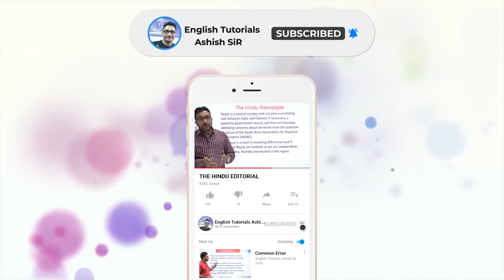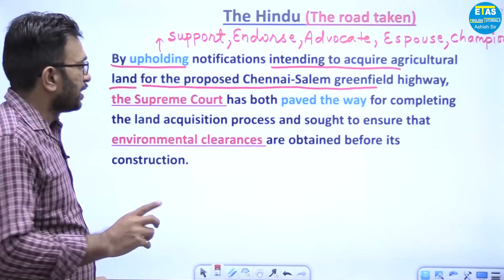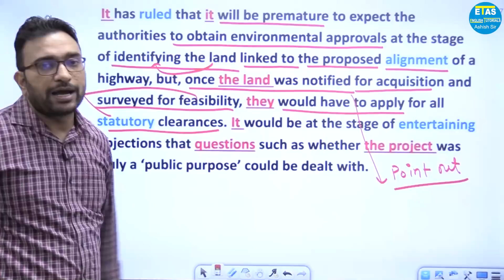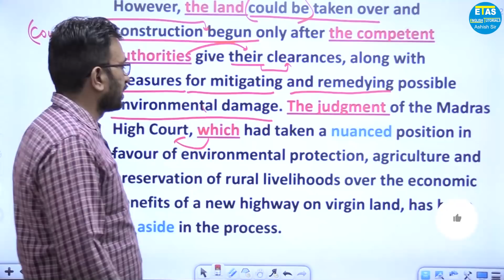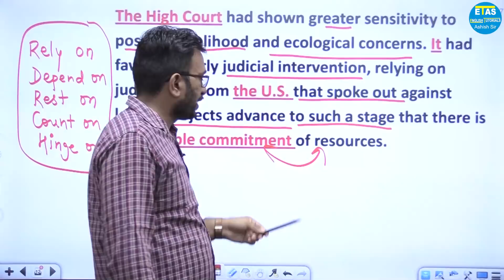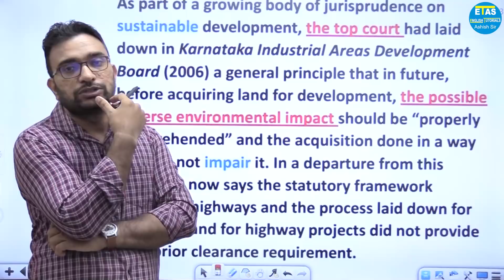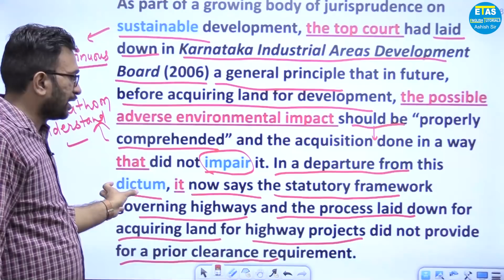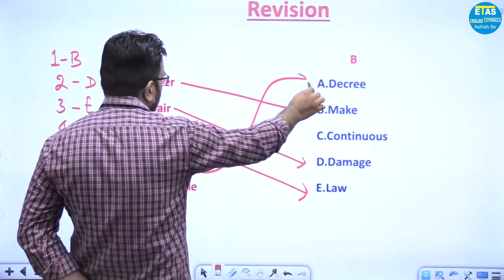Zero level से अंग्रेजी सीखें | The Hindu Editorial Today | The road taken